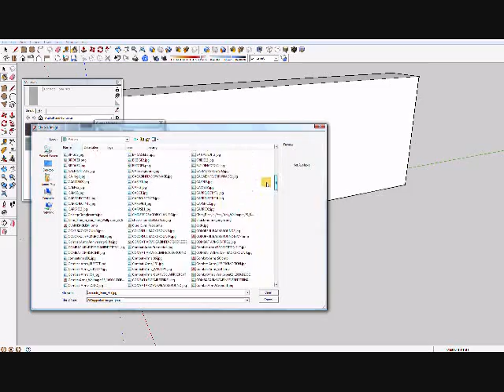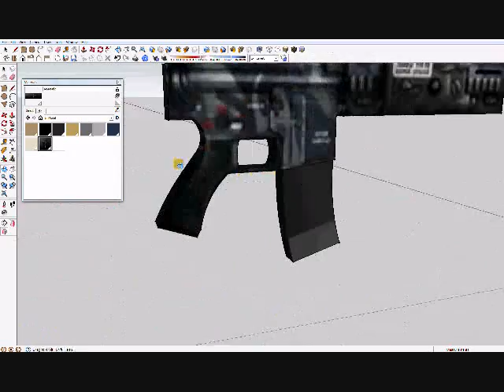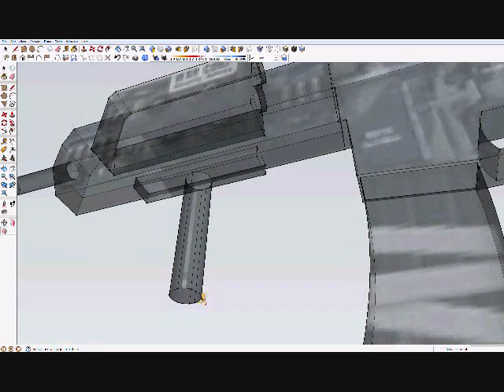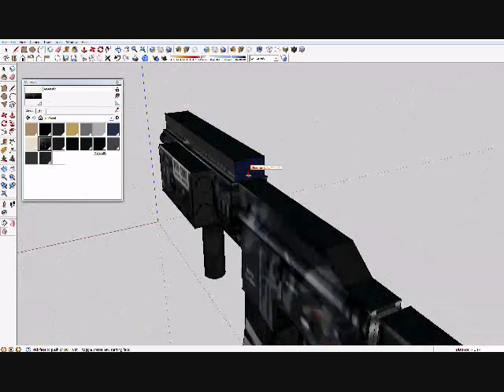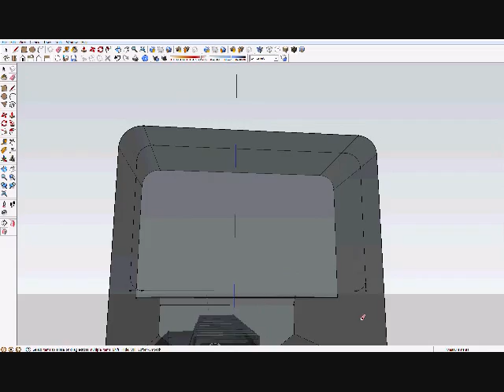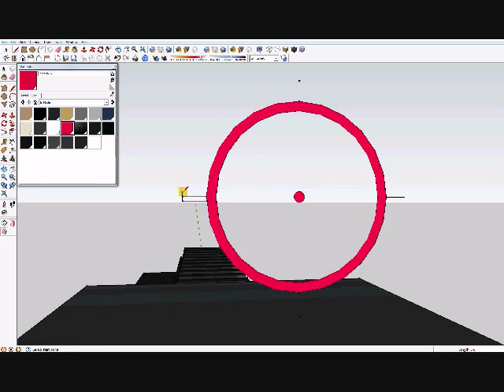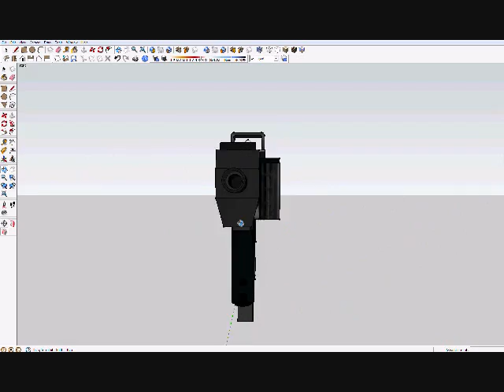Combat Arms: Making a 3D Model of the Baron's M416 CQB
I'm back with another Combat Arms 3D Weapon Model. This time, I'm modeling one of Combat Arms' newest rare weapon, the Baron's M416 CQB.

As you already know, I am using Google Sketch Up to make this model. It took me a total of 2 hours to make.

This time, however, I will be doing things differently. Instead of making the model out of scratch, I will use an actual photo, or screenshot of the gun. From there, I will use that picture for most of the model's coloring. Basically, I am "cutting" parts of the Baron's M416 CQB and "pasting" them on the faces of the model.

The model will look more detailed and accurate than if I were to color the entire thing black, blue, white, red etc.

The entire footage was sped up 3x, so I can show you the entire process in timelapse. The same thing was applied to all my other 3D weapon model videos.

You will see what I mean in the video. Just be sure to watch the entire thing. I also added annotations along the way so you can get a better understanding of what I am doing currently.

Program used to make model: Google Sketch Up
Total modeling time: 2 hours, 10 minutes
Recording Program: CamStudio
Program used to make video: Windows Movie Maker